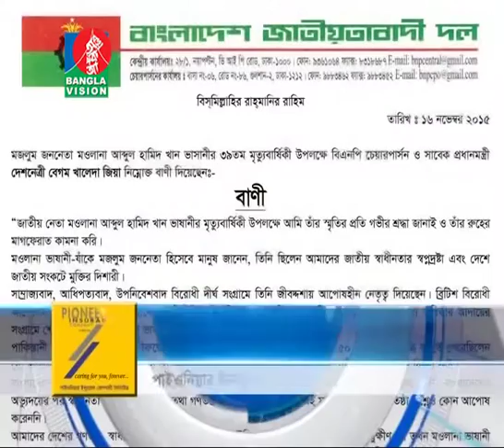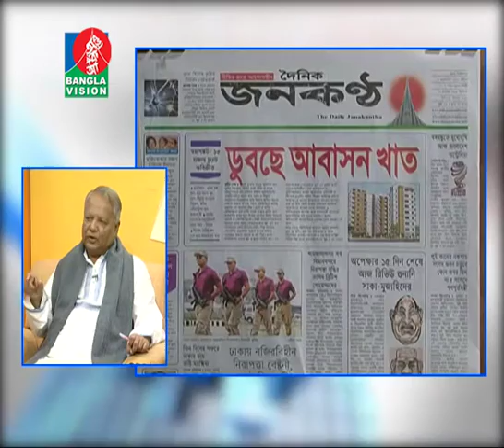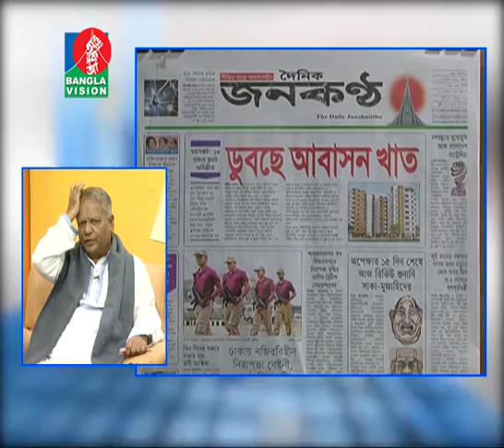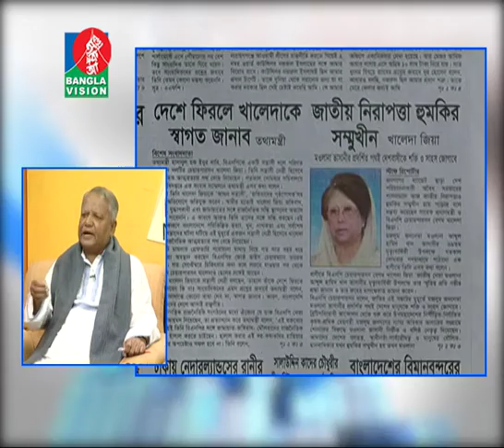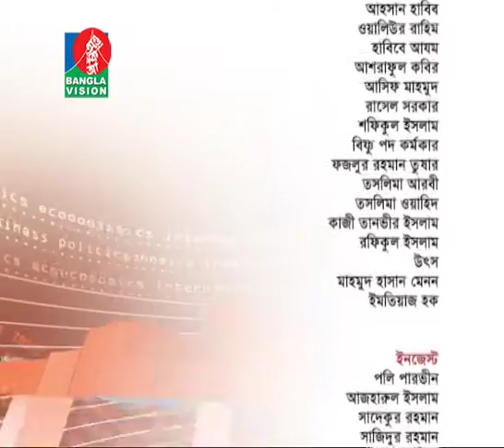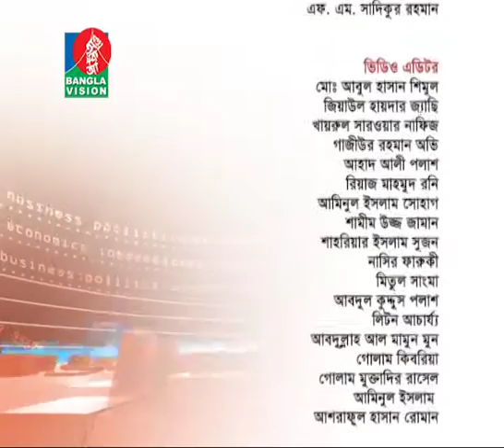News & Views 16th November 2015